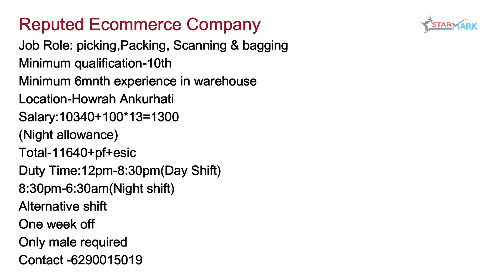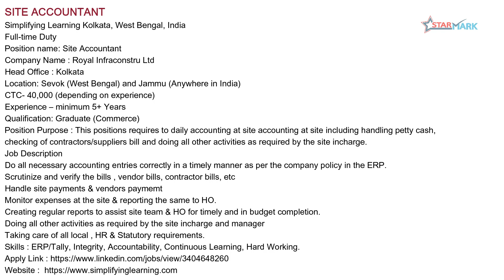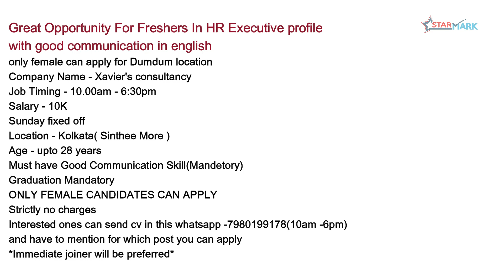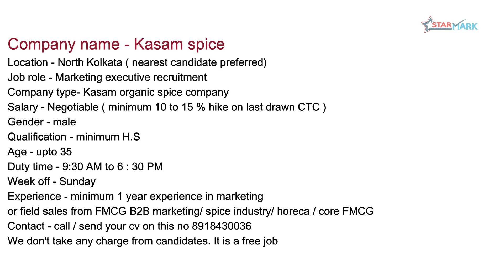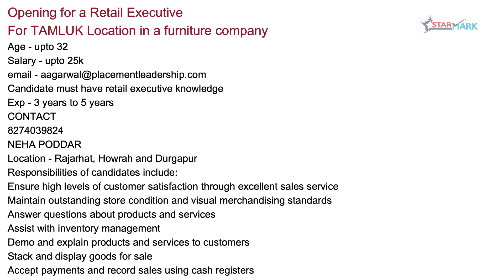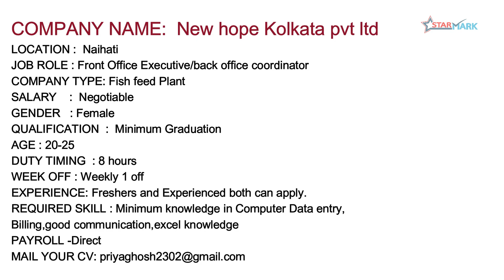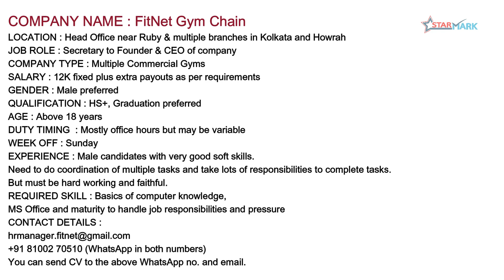Front Executive| Accountant| Teacher| Jobs In Kolkata 2023| Recuitment | Job Vacancy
Starmark is a free job consultancy platform, formed for the convenience of people looking for job opportunities. We work towards a social cause for eradicating unemployment with the vision of giving everyone a chance to support their livelihood.

Q1. স্টার মার্ক থেকে কীভাবে চাকরি পাব ?
(How do I get a job from Star Mark?)

Q2. স্টার মার্ক এ কীভাবে চাকরির খবর পোস্ট করব?
(How do I post job news on Star Mark?)
চাকরি সংক্রান্ত তথ্য দিতে চাইলে তবেই এই লিঙ্ক ব্যবহার করবেন।

Q3. আমার কাছে যদি কোন কোম্পানি থেকে চাকরি দেওয়ার
জন্য রেজিস্ট্রেশন ফি বা সিকিওরিটি মানি ইত্যাদি রূপে
টাকা চায় তাহলে আমি  কী করব?
(What do you do if a company wants money from you for a job, in the form of a registration fee or security money, etc.?)

** অনুগ্রহ করে জালিয়াত সংস্থাগুলির বিরুদ্ধে লড়াই করতে আমাদের সহায়তা করুন।